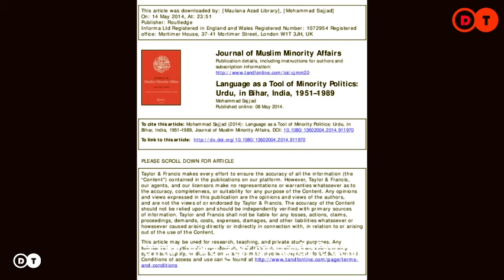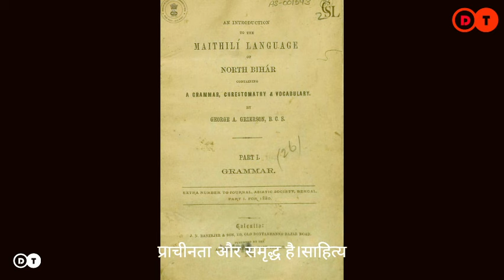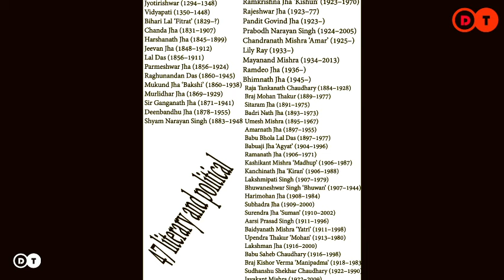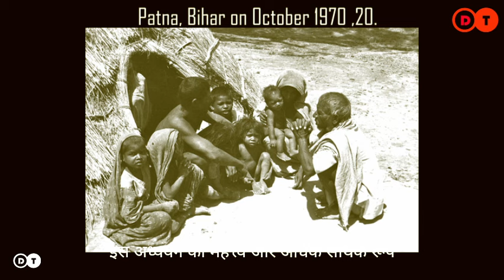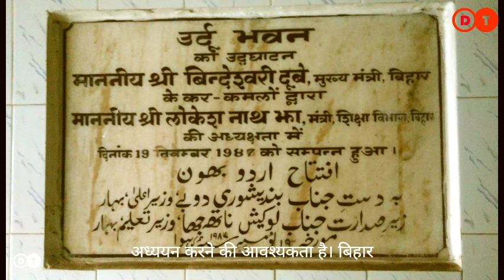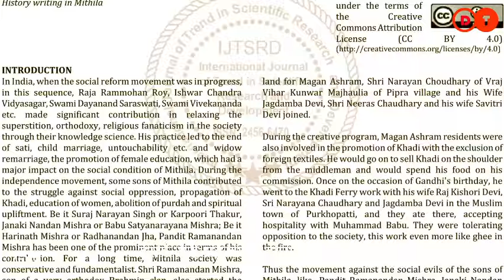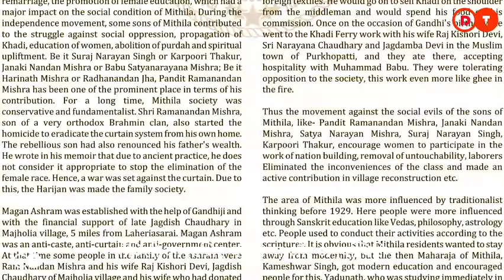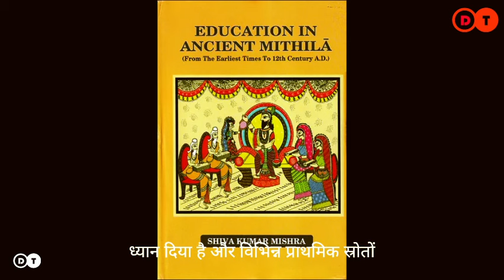The Maithili movement || मैथिली आंदोलन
Uttar Pradesh language Bill
Historical trajectory
Resisting Hindi hegemony
Linguistic politics
Political trajectory
Rich accounts